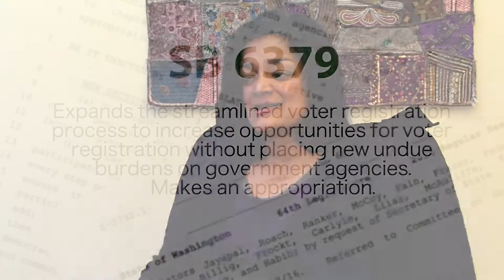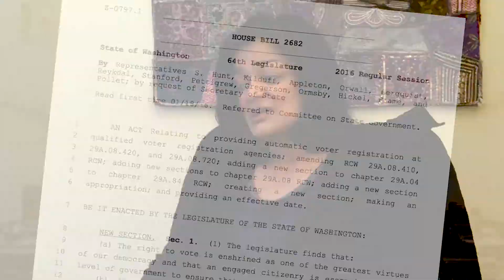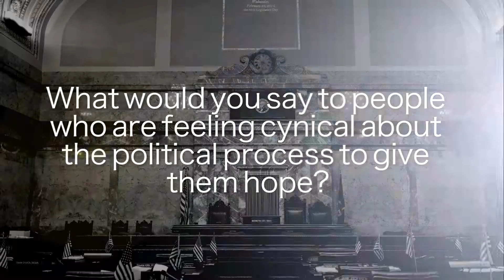Sen. Jayapal on voting access and hope for our democracy